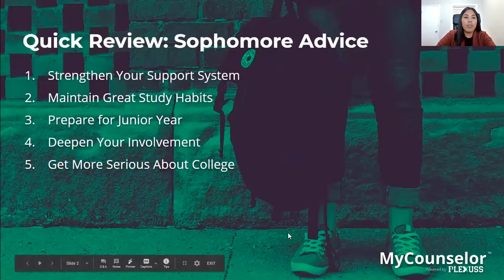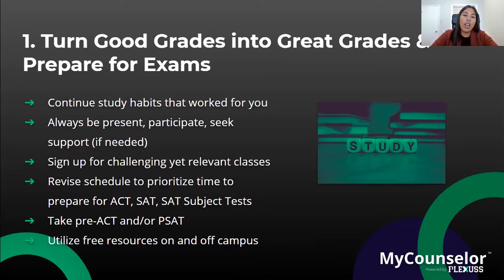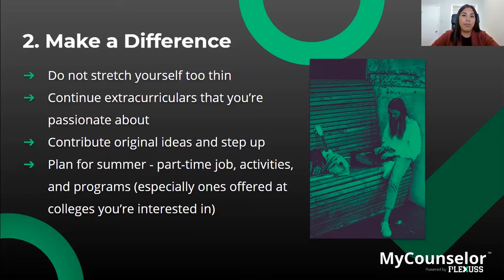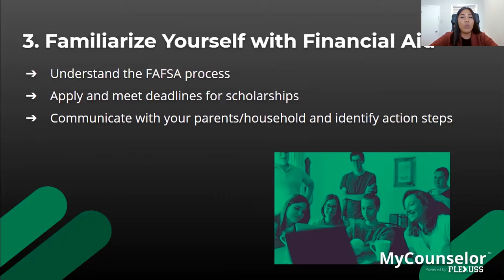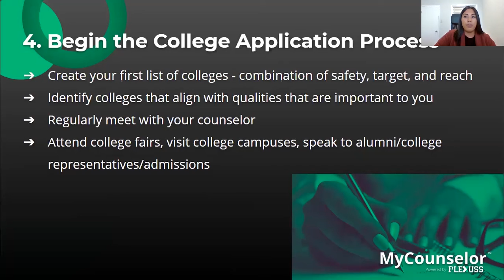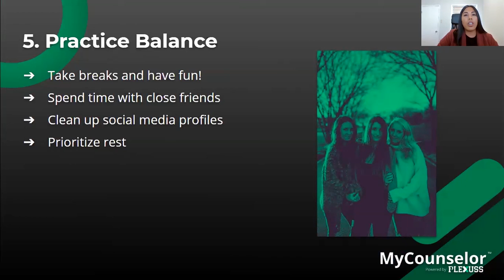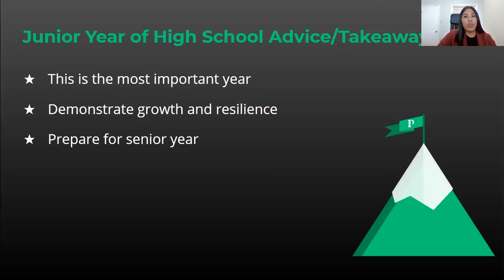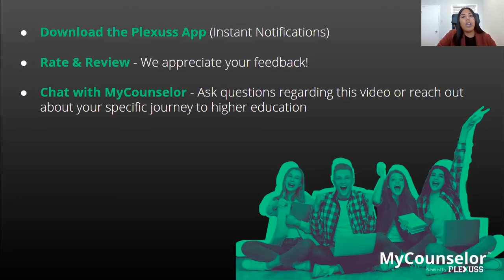Workshop: High School Junior Advice - Top 5 Tips and Tricks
Junior year is hands down the most challenging year of high school. It's extremely important that you do not lose momentum and that you stay focused on your goals, despite the ups and downs. Here are 5 tips to help you during this rigorous year and set yourself up to get into college!